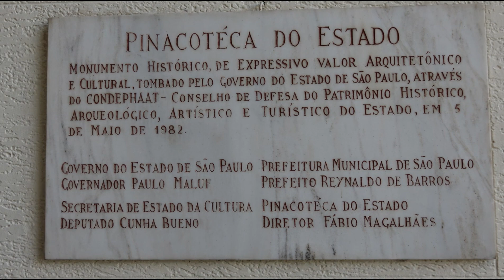1/2) Pinacoteca do Estado de São Paulo - 26/03/23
Visita à Pinacoteca do Estado de São Paulo.

-Data: 26/03/2023 - domingo

-Endereço: Praça da Luz, 2

-Preço do ingresso no local: R$20,00 (inteira), R$10,00 (meia entrada).